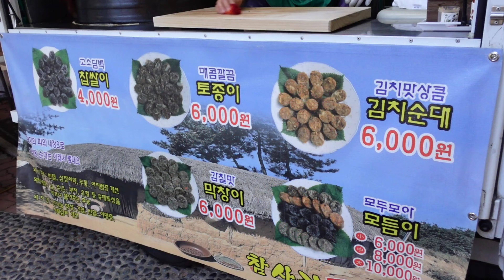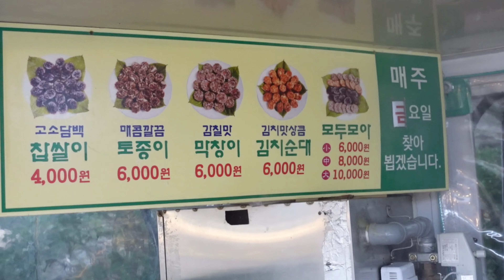트럭순대의 새로운 강자 참사리 가마솥 순대 (찰순대 매운순대 김치순대) / Korean Sausage Sundae / Korean street food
안녕하세여! 푸드팡팡임니다 🤗

오늘은 남녀노소 누구나 좋아하는 먹거리
순대 영상을 준비했습니다!
매주 금요일 부산 아시아 선수촌 아파트
단지로 찾아오는 트럭 순대로  새롭게
인기를 얻고있는 참사리 가마솥 순대임니다!
고소하고 담백한 찰순대 부터 매콤한 매운순대와
김치순대 피순대등 다양한맛의 순대와 신선하고
푸짐한 내장과 특수 부위로 많은 분들이 줄을서는
거리음식의 새로운 강자 참사리 가마솥 순대!
눈으로 맛있게 드시고 즐거운 시청 되시길

참사리 가마솥순대 영업위치
수요일) 사하구 장림동 동원로얄 듀크
목요일)다대포 모룬대 롯데캐슬
금요일) 해운대구 반여동 아시아 선수촌 아파트

영상 촬영과 구독은 무료입니다!

Price: 4000KRW / 6000KRW
            모듬순대 6000KRW / 8000KRW / 10000KRW

아파트 요일장